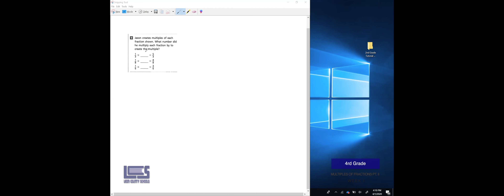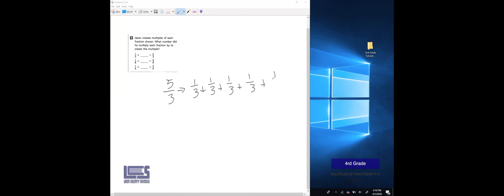4th Grade Multiples of Fractions Pt II Week One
4th Grade Multiples of Fractions Pt  II Week One